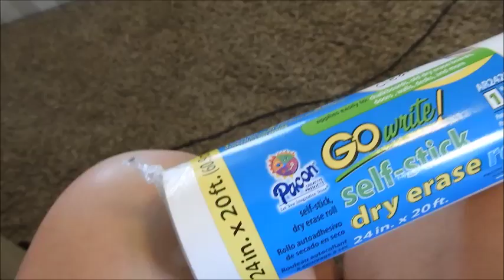Last Vlog Before Vacation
Thank you so much for taking the time to spend some time with me!! Hope you enjoy!

Barkbox: use code COOPERANDWRIGLEY for your first month FREE!

Get $10 off your Erin Condren purchase by signing up through this link:

Planner Instagram: @planner_hayley
Personal Instagram: @hylymllr555